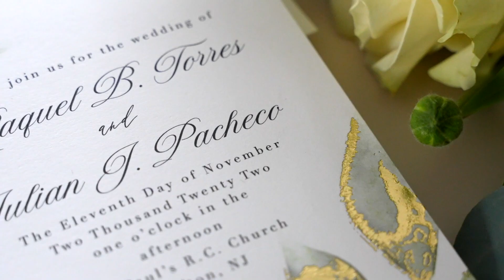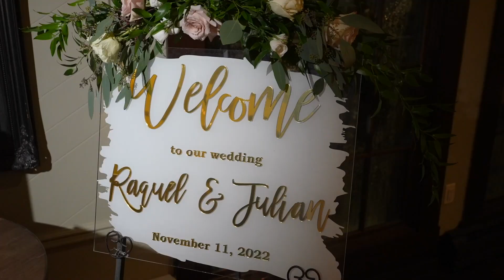Raquel & Julian Wedding Trailer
Raquel & Julian Wedding Trailer at the beautiful Lake Mohawk Country Club